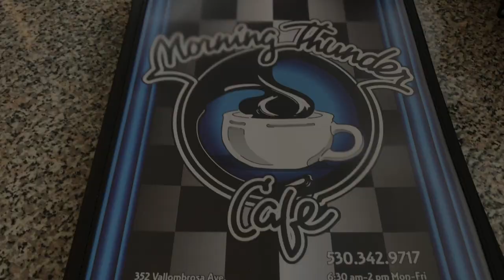Burrito Brothers- Morning Thunder Cafe- Chico, Ca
Episode 1- The Burrito Brothers visit the Morning Thunder Cafe in Chico, California to try out their "Thunder Burrito"